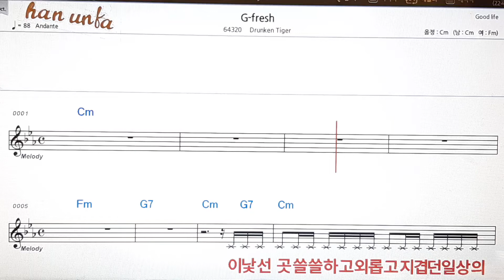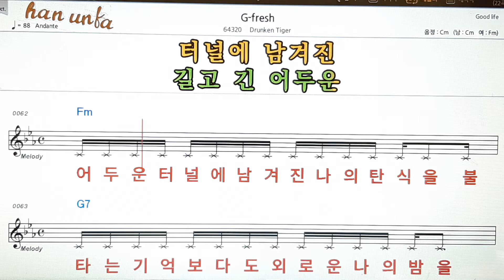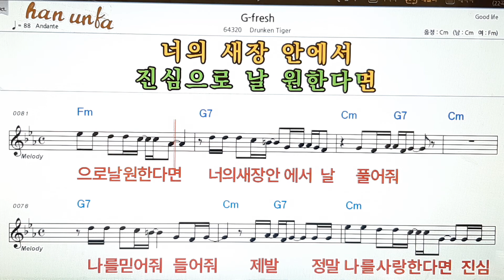G fresh/Drunken tiger👍노래 반주, 코드 악보,가라오케💋Karaoke*Sheet Music*Chord*MR